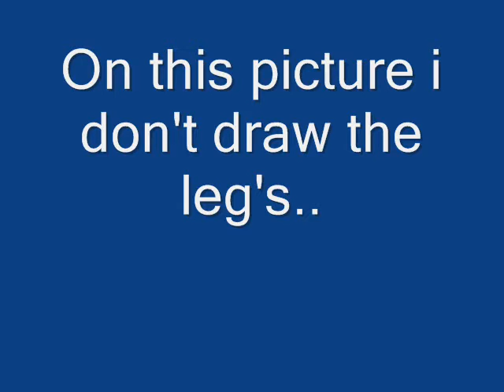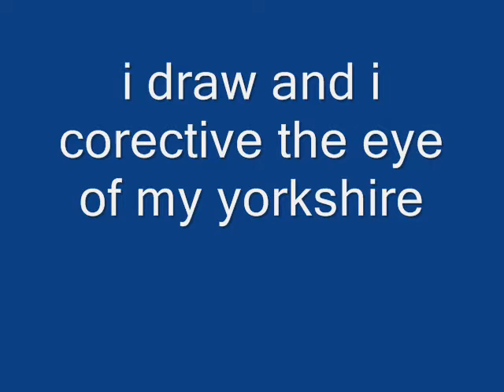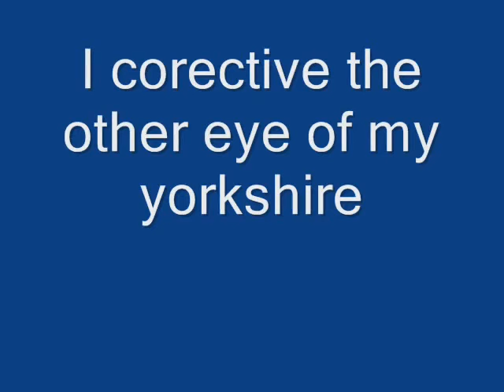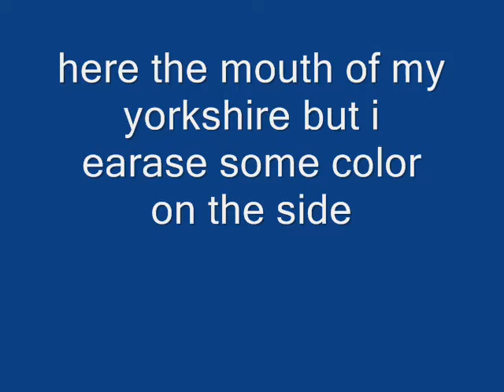my draw of yorkshire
This is my first draw of my yorkshire Terrier. I took one hours to do this, i want do video for explicatate how to draw a yorkshire